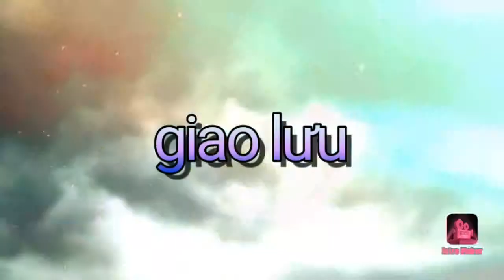su tăng cam nhanh hư, bể .chiến lê nova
các ban thử nghiệm rồi cho y kiến nha